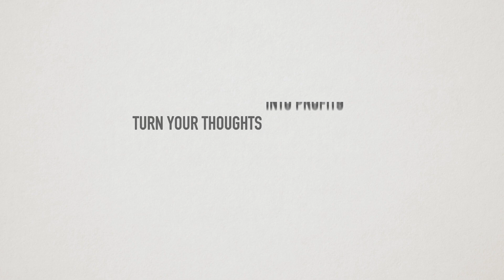How to Avoid Taxes ... SERIOUSLY / Garrett Gunderson